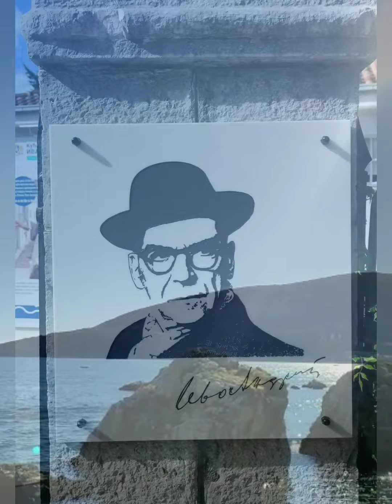Сунчани Херцег Нови 🌞 🌊 👋 Sunny Herceg Novi